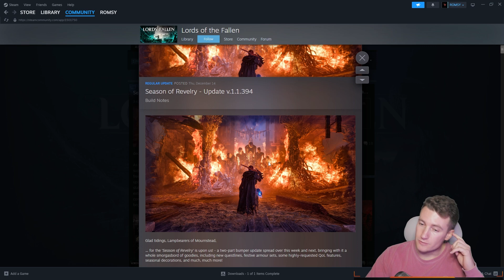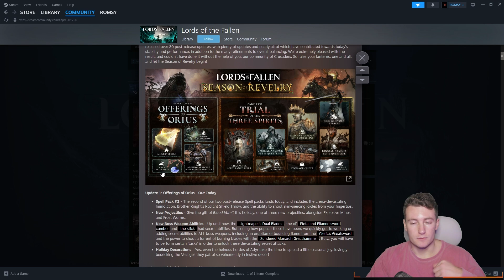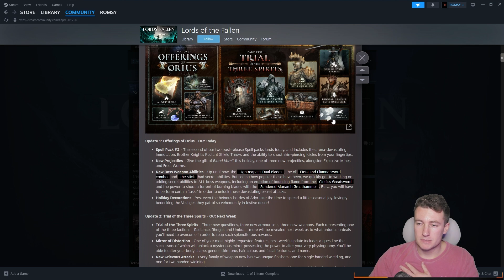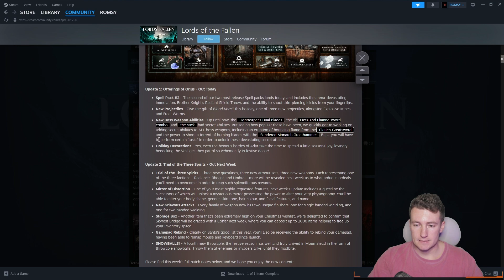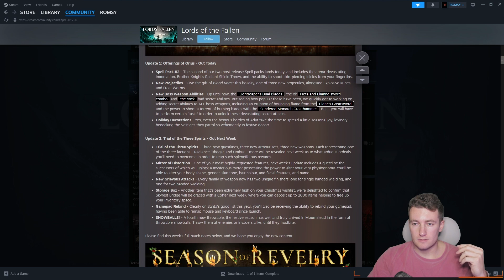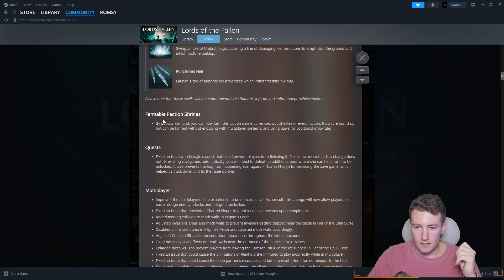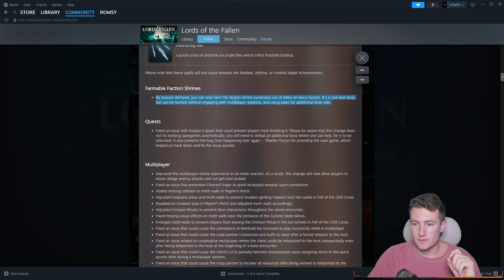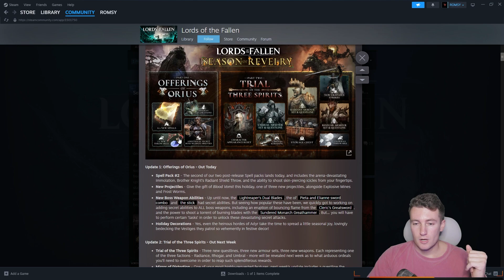BEAUCOUP DE NOUVEAU CONTENU ARRIVE SUR LORDS OF THE FALLEN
Createur de contenu Officiel Lords of the Fallen